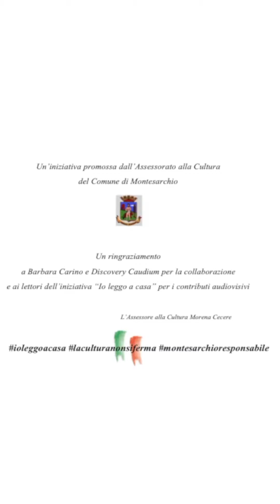Io leggo a casa...con Giovanni Porta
Condivido con voi il video di Giovanni Porta, per Montesarchio responsabile”, promossa dall’assessorato alla Cultura del Comune di Montesarchio.
Giovanni condivide con noi una lettura tratta dal libro “Il piccolo principe”.
I video ricevuti saranno pubblicati sulla mia pagina Facebook e sul canale YouTube Morena Cecere.